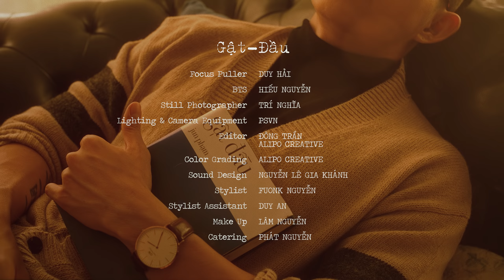GẬT ĐẦU (Parce Que C'est Ma Vie) | JUN PHẠM | Starring KHẢ NGÂN | OFFICIAL MV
"Gật đầu" là sản phẩm âm nhạc sắp ra mắt của Jun Phạm do nhạc sĩ Hứa Kim Tuyền sáng tác cùng phần hình ảnh đầy tình cảm kết đôi với Khả Ngân. Ca khúc được xem như một món quà đặc biệt mà Jun Phạm muốn gửi tặng khán giả trong dịp Giáng sinh sắp tới.

COMPOSER: HỨA KIM TUYỀN
MUSIC PRODUCER: THE MASK PRODUCTION
RECORD: THE MASK PRODUCTION
MIX & MASTER: BỐ THỎ HEO

EXECUTIVE PRODUCER: NGÔ THANH VÂN - TRẦN NGUYỄN THẢO NGUYÊN
DIRECTOR: ĐÔNG TRẦN
STARRING: KHẢ NGÂN
DOP: HÀ HOÀNG
ART DIRECTOR: TÙNG VŨ
ART DIRECTOR ASSISTANT: LEMON
PRODUCER: HUYỀN HUỲNH
ASSISTANT PRODUCER: YẾN PHẠM
STYLIST: FUONK NGUYỄN
SYLIST ASSISTANT: DUY AN
MAKE UP: LÂM NGUYỄN
PROJECT COORDINATOR: LINH VŨ
SET DESIGN & PROPS HOÀ JOHNY
CAMERA-OPERATOR HÀ HOÀNG
FOCUS PULLER: DUY HẢI
BTS: HIẾU NGUYỄN
STILL PHOTOGRAPHER: TRÍ NGHĨA
LIGHTING & CAMERA EQUIPMENT: PSVN
EDITOR: ĐÔNG TRẦN
COLOR GRADING: ALIPO
SOUND DESIGN: NGUYỄN LÊ GIA KHÁNH
CATERING: PHÁT NGUYỄN

OKKIO CAFFE
PACEY CUPCAKES
MEMAN, 3 BOUTIQUE, ON THE 6, 122 STUDIO, MADAMN, HIGHCUT, ASPIRIN, MAMAVIRUS, TWENTY FIVE, NAKED BY V (CLOTHING)
MOONLUST (JEWELRY)

Lyrics
Gật Đầu (Parce que c'est ma vie)

Mùa xuân năm ấy chúng ta gặp nhau
Mà ta chẳng nói với nhau một câu
Ngại ngùng ta đứng bên nhau thật lâu
Cầu trời mưa hãy trôi qua thật mau...

Mùa hè năm ấy chúng ta tìm nhau
Cạnh bên sông xanh quán kem màu nâu
Mặt trời như đang đốt thiêu từng câu
"Hẹn hò anh nhé, yêu đương về sau"

Em gật đầu

Ooh ooh
Parce que c'est ma vie
Ooh ooh

Mùa thu năm ấy chúng ta hẹn nhau
Từng làn hơi ấm khẽ len thật sâu
Dù cho mai có ra sao về đâu
Nguyện cầu ta mãi an yên về sau

Mùa đông năm ấy chúng ta chạm nhau
Và anh đã nói với em một câu
Rằng anh muốn sống bên em thật lâu
Và anh sẽ mãi yêu em đậm sâu.

Em gật đầu
Ooh ooh

Rồi thời gian trôi rất nhanh thật nhanh
Và đầu tôi nay đã không còn xanh
Đời người mong manh chẳng giữ được em
Bài tình ca mãi ngân vang người xem...

© Bản quyền thuộc về Jun Phạm
© Copyright by Jun Phạm ☞ Do not Reup"